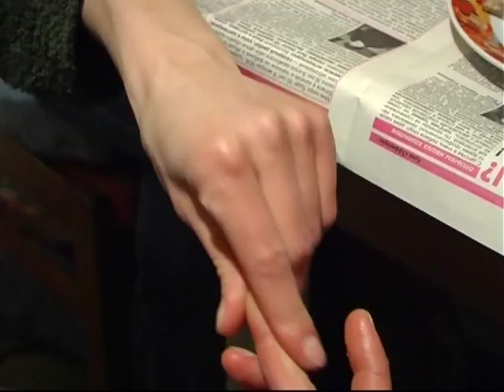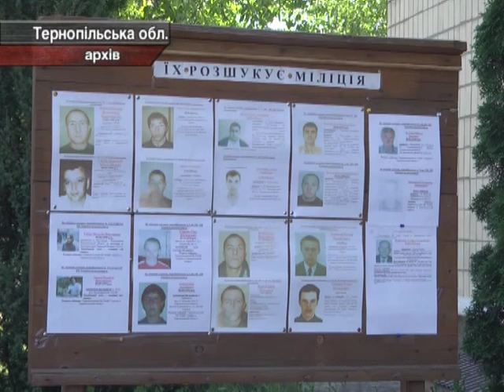В Донецкой области женщина с ножом набросилась на сестру.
Женщина в Донецкой области ножом ударила родную сестру. А накануне обе изрядно выпивали.